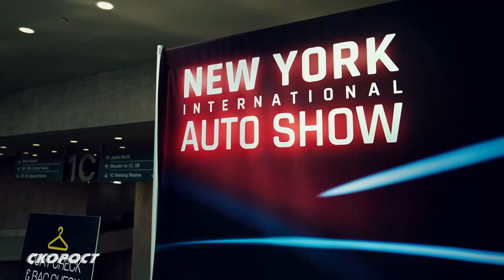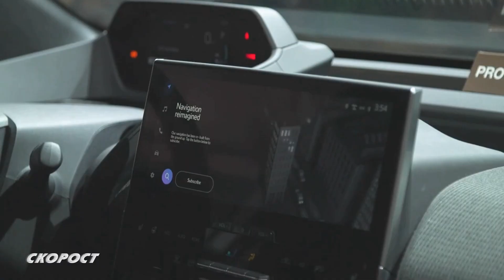Автосалон Ню Йорк Subaru Solterra